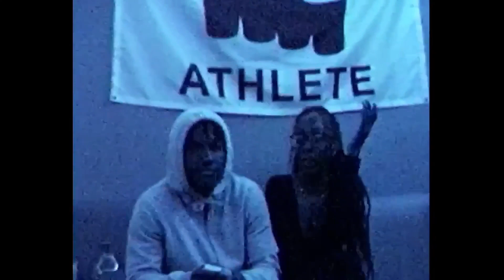MAKEUP TUTORIAL SHE'S THE ONE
funny clips from our makeup tutorial video